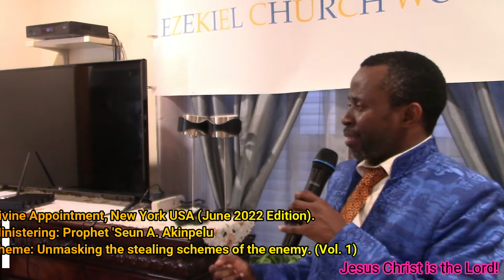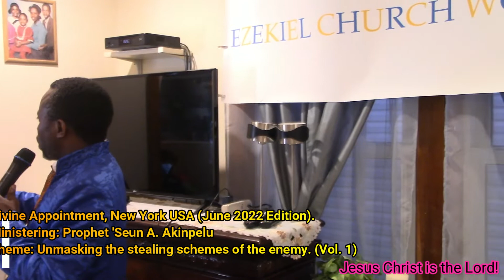Unmasking the stealing schemes of the devil (Vol.1).